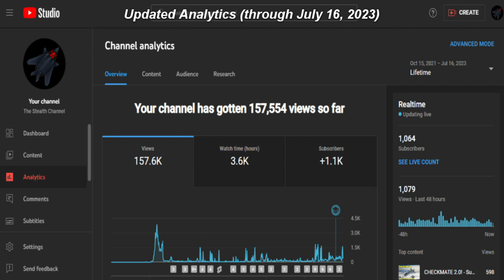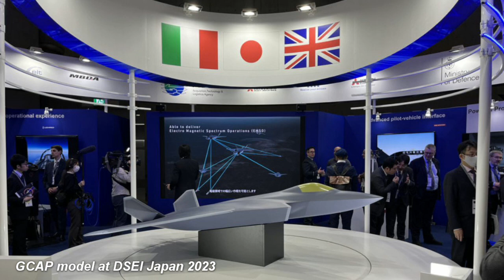6TH GENERATION FIGHTER - Global Combat Air Program (GCAP)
In today's video, we will examine the Global Combat Air Program (GCAP), a 6th generation manned stealth fighter being co-developed by the United Kingdom, Italy and Japan. The video will also encompass the two programs (BAE Systems Tempest and Mitsubishi F-X) that were merged into the GCAP program. I hope you will enjoy this video!

CHAPTERS:
0:00 - Introduction
0:47 - Analytics Overview
1:10 - Introduction to GCAP
2:01 - Why is GCAP Needed?
3:32 - Tempest Background
4:41 - F-X Background
5:49 - GCAP Program
7:19 - Conclusion